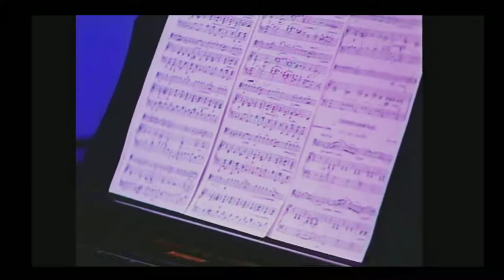Tchaikovski: Canción Triste - Javier Tucat Moreno / Dmitri Rodnoi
Javier Tucat Moreno: Piano
Dmitri Rodnoi: Cello

Grabado el 17 de febrero de 1998